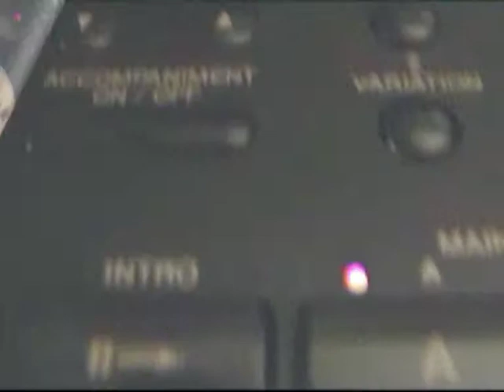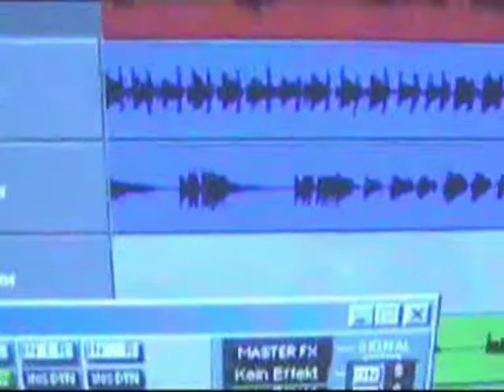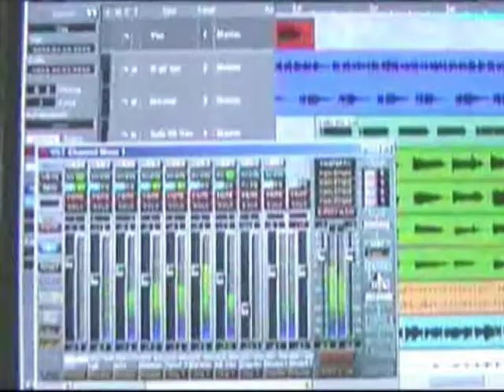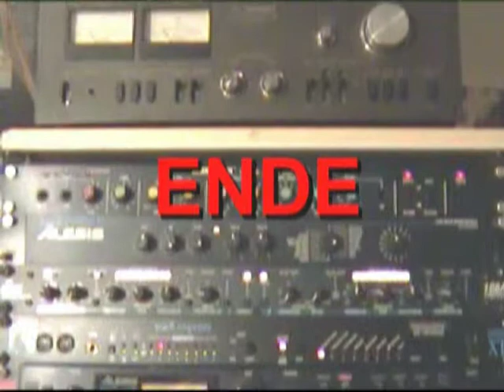Blueberry Hill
nach langer Zeit wieder gefunden